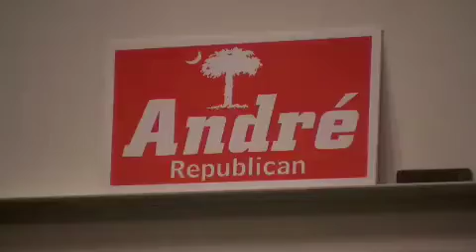Wilson, Bauer speak to College Republicans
Rep. Joe Wilson's son talks about his father's "You Lie" comments to the President